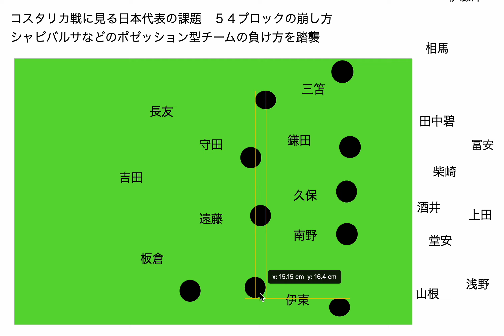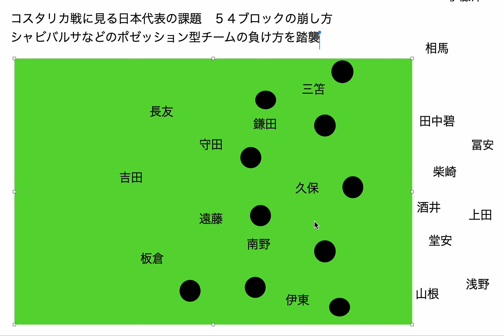コスタリカ戦に見る日本代表の課題 ５４ブロックの崩し方 ポゼッション型チームの負け方を踏襲